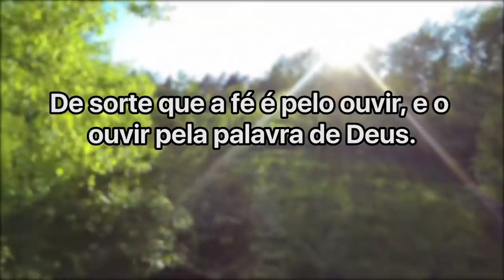Cláudio Duarte - Família desorganizada | Palavras de Fé